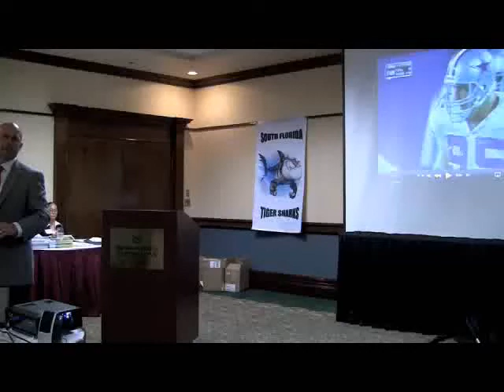AFLAC Intros Darrin Smith